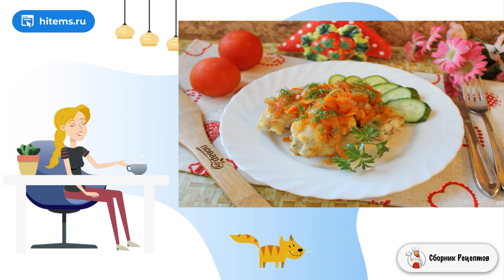Минтай по-гречески. Очень вкусные домашние рецепты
Минтай — хорошая промысловая рыба, из которой готовят много блюд. Его жарят, варят, тушат и запекают. Предлагаю приготовить минтай по-гречески. Просто, быстро и очень вкусно!

Ингредиенты:
Минтай — 600 Грамм,
Томатная паста — 1 Ст. ложка,
Яйцо куриное — 1 Штука,
Мука пшеничная — 2 Ст. ложки,
Подсолнечное масло — 50 Миллилитров,

Вкусные рецепты в домашних условиях, Быстрые рецепты, Кухня рецепты, Пошаговый рецепт с фото, Вкусные домашние рецепты фото, Рецепты домашнего приготовления, Рецепт дня, Видео домашняя рецепт, Рецепты блюд с фото простые и вкусные,